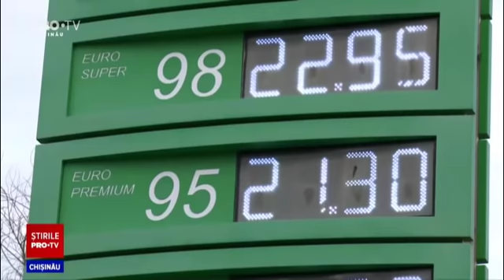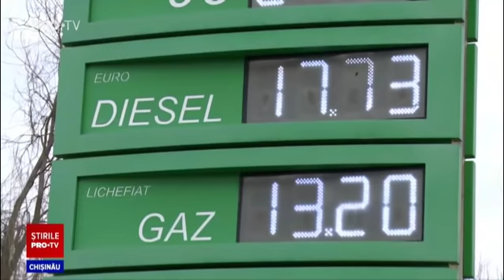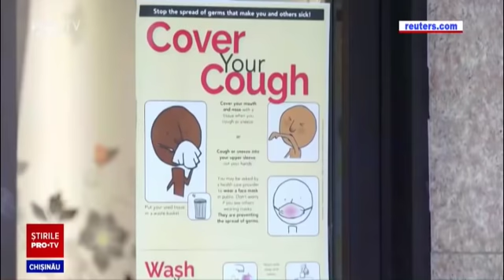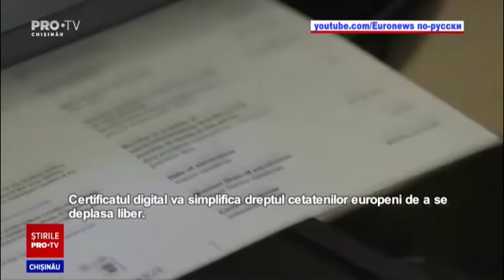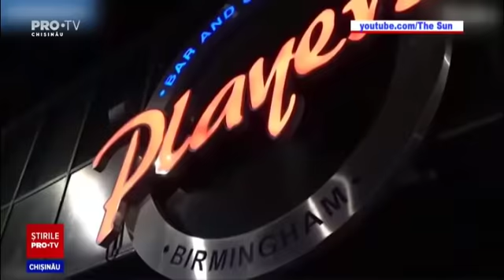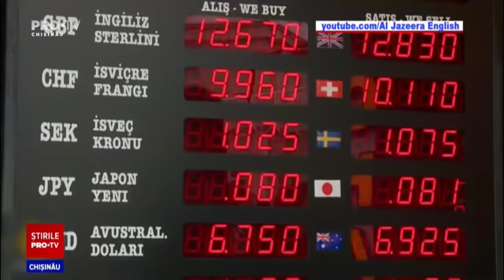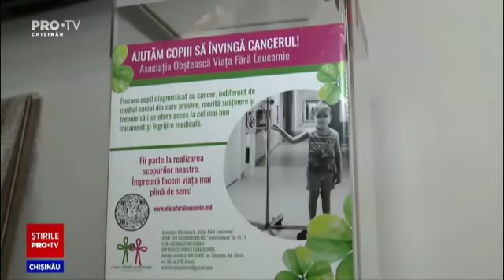Stirile PROTV 04 ianuarie (ORA 17:00)